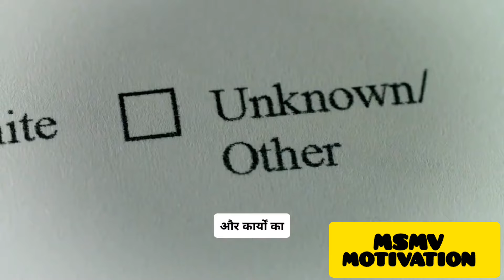Confucius Famous Quotes। Confucius Quotes About Life । Motivational Quotes। Inspired Quotes epi-13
Confucius Famous Quotes। Confucius Quotes About Life । Motivational Quotes। Inspired Quotes Live-3
Confucius Famous Quotes || Confucius Quotes About Life || Motivational Quotes
Behavior Confuse hindi anmol vachan
Human psychology quotes in hindi | Confouise hindi anmol vachan psychological facts Karma of Life | Hindi psychology facts psychology facts | Human psychology

confucius philosophy
confucius quotes
confucius Tamous quotes
confucius
inspirational quotes
famous quotes
confucius philosophy
confucius quotes
confucius quotes about life
motivational quotes
confucius famous quotes
apoorva pathak astrologer
mayank sharma astrologer
ias motivational video short video
event prediction in astrology
venkatesh sharma astrologer
madhavi numerologist and astrologer
rajneesh pandey astrologer
prem kavach love with astrology
motivational speech for success in life
marriage line in palmistry for female hand
tarot card marriage predictions hindi
trinandan mishra astrologer
best motivational speech for upsc aspirants
upsc motivational video short video
motivational video song for upsc aspirants
motivational speech for upsc aspirants
motivational video for students to study hard upsc
ias preparation motivational video
this is the song for the broken hearted lyrics
song what becomes of the broken hearted
listen the song for the broken hearted
english songs with lyrics broken heart
this is how it feels to have a broken heart
this is a song for the broken hearted
is it a song for broken heart
sad songs to listen to when your heart is broken
a very sad song for broken hearts
arranged marriage astrology
best astrologer for love problems
astrologer for love marriage problem solution
best astrologer for love marriage
love marriage palmistry
love marriage astrology
love marriage in kp astrology
love success in astrology
love marriage planets in astrology
love has no labels
a little spot of love
krishnamacharya astrology
how do i love thee
tears of heartbreak nguyen phong
tears of the brokenhearted liam bauch
i will upsc
ways to break love
dr karabi bezbaruah astrologer youtube channel
darshana saikia astrologer
amit acharya astrologer
pramod mohapatra astrologer
savithru sharma guruji astrologer
niranjan mittal astrologer
motivational video for upsc aspirants
sanjeev ranjan mishra astrologer
songs to listen to when your heart is broken
black magic tarot reading hindi
anubhav sharma astrologer
what does love have to do with it
astroyogi online astrology
vijayalakshmi krishnan astrologer
marriage prediction astrology
love marriage combination in astrology
astrotalk astrology predictions by astrologers
dr arvind tripathi astrologer
akanksha srivastava astrologer
this is the song for the broken hearted
wedding songs for groom walking down the aisle
interview of ias officer in english
love problem solution astrologer
tarot card reading indian astrology
ex love back solution astrologer
shailendra srivastava astrologer
love or arranged marriage astrology
priya sharan tripathi astrologer
mantra
love mantra
kala jadu
vashikaran
love mantra powerful
mohini mantra
love songs
leo tarot
love
what is love
love story
love and marriage huntsville
i love you
wedding songs
married life
wedding video
marry you
i just killed my ex
breakup songs
if we ever broke up
heartbreak songs
breakup song
kill my ex
best friend breakup
i just killed my ex not the best idea
you me and my ex
i remember when we broke up
heartbreak
sad songs for broken hearts
lonely sad songs playlist for broken hearts
remedy for a broken heart
broken hearted
heartbroken
ias interview questions 2023
upsc motivational video
upsc topper 2023 interview motivation
upsc motivational video 2023
i remember when we broke up the first time lyrics
upsc new motivational video 2022
wedding songs for walking down the aisle
walking down the aisle wedding songs